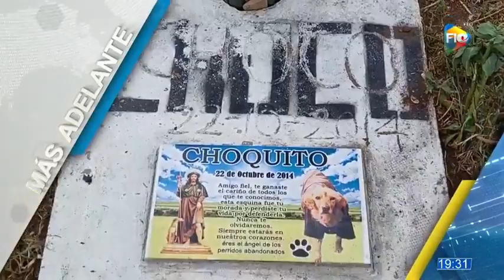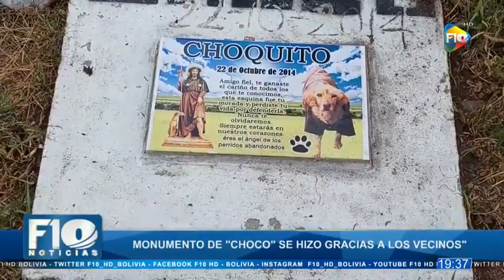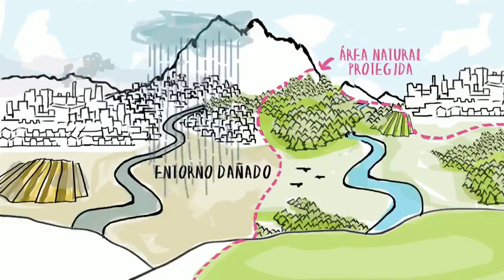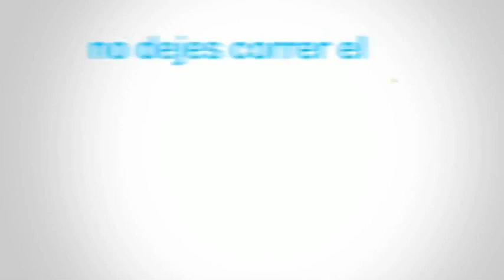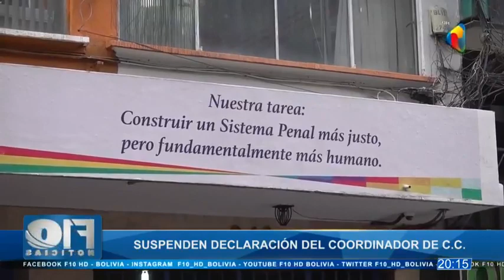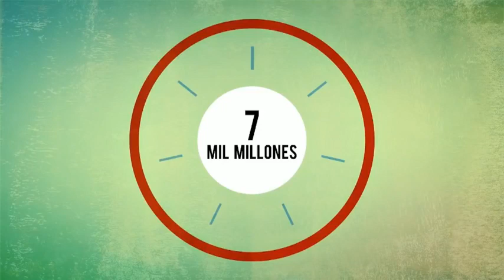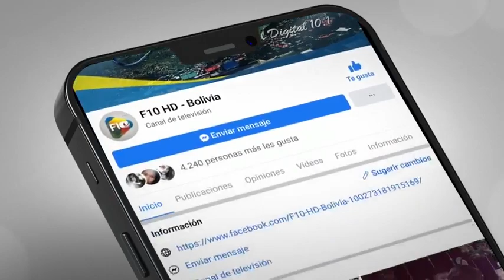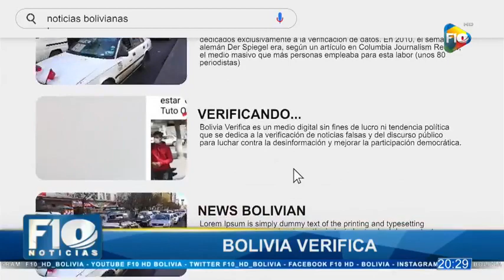🔴F10NOTICIAS EDICIÓN🔥💣💥 CENTRAL - 8/7/21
Lacalle Jaén es una de las más visitadas por nacionales y extranjeros. A lo largo de esta calle destacan museos como la de RosaRíos.